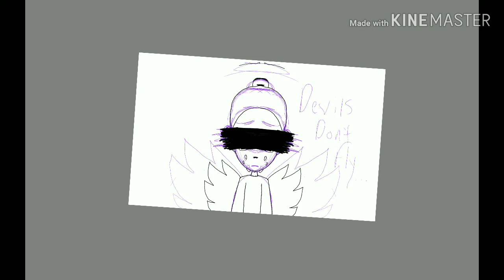Vent speeddraw ((13+ music not mine))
Copyright:
Sarcasm-  get scared